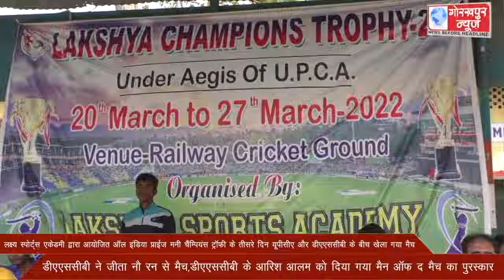लक्ष्य स्पोर्ट्स एकेडमी द्वारा आयोजित ऑल इंडिया प्राईज मनी चैंम्पियंस ट्रॉफी के तीसरे दिन यूपीसीए और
लक्ष्य स्पोर्ट्स एकेडमी द्वारा आयोजित ऑल इंडिया प्राईज मनी चैंम्पियंस ट्रॉफी के तीसरे दिन यूपीसीए और डीएएससीबी के बीच खेला गया मैच,डीएएससीबी ने जीता नौ रन से मैच,डीएएससीबी के आरिश आलम को दिया गया मैन ऑफ द मैच का पुरस्कार